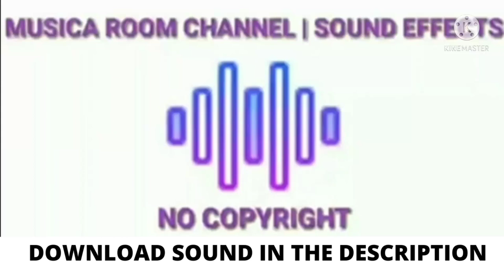Sad Trombone - Gaming Sound Effect | No Copyright Sound Effect for Vlog | Musica Room Channel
📢Do you want tips to train your dogs🐕?

📢Do you want to train your cat🐱 to avoid spraying?

💰💰💰 DO YOU WANT TO HAVE INCOME IN THIS PANDEMIC? 🤑💵💸. You can check this 👇👇👇

(USA ONLY) 🇺🇸
USA: Get the New Samsung Fold 3! ( USE DESKTOP ONLY)

USA 🇺🇸 : Get $50,000 to SPEND! (USE DESKTOP ONLY)

USA 🇺🇸 : Get a Year Subscription to NETFLIX! (USE DESKTOP ONLY)

USA 🇺🇸 : Get a Brand New PS5 Now! (USE DESKTOP ONLY)

USA 🇺🇸 : Get a $1000 Paypal gift Card Now! (USE DESKTOP ONLY)

USA 🇺🇸 : Get a $1000 Mastercard Gift CARD! ( USE DESKTOP ONLY)

(CANADA ONLY) 🇨🇦

CANADA 🇨🇦 : Get a $100 Tim Hortons Gift Card! (USE DESKTOP ONLY)

CANADA 🇨🇦 : Download New Watermelon Box CONTENT! (USE DESKTOP ONLY)

CANADA 🇨🇦 : Get a Brand New iPhone 12 PRO! (USE DESKTOP ONLY)

CANADA 🇨🇦 : Get the Best Fortnite Content Now! ( USE SMARTPHONE ONLY)

CANADA 🇨🇦 : Get a Brand New MacBook Pro NOW! (USE ALL SMARTPHONE ONLY)

UNITED KINGDOM ONLY👇👇🇬🇧
UK: Get a Gift Card to Spend at Aldi! (USE SMARTPHONE ONLY)

UK 🇬🇧: Test the New Electric Bike NOW! (USE DESKTOP ONLY)

UK 🇬🇧: Get TikTok Tips and Tricks NOW! (USE DESKTOP ONLY)

UK 🇬🇧: Get the New Volkswagen Golf NOW! (USE DESKTOP ONLY)

UK 🇬🇧: Get a New iPhone 12 Pro and AIRPODS! (USE SMARTPHONE ONLY)

FRANCE ONLY👇🇫🇷
FRANCE: Obtenez la nouvelle Playstation 5! (USE DESKTOP ONLY)

FRANCE 🇫🇷: Obtenez un tout nouvel iPhone 12! (USE DESKTOP ONLY)

France🇫🇷 : Obtenez 250€ à dépenser chez Decathlon dès maintenant ! ( USE SMARTPHONE ONLY)

GERMANY 🇩🇪: Holen Sie sich jetzt € 500 in Bitcoin!

GREECE 🇬🇷 : Κερδίστε χρηματικό έπαθλο 500 €!

NORWAY🇳🇴: Få et 5000kr Takeaway.com gavekort!

SPAIN 🇪🇸:  ¡Obtén un bono de Deliveroo de 300 € ahora!

AUSTRALIA 🇦🇺: Get $500 to Spend on Deliveroo!

(AFRICA COUNTRIES ONLY)

SOUTH AFRICA : Get a R2,000 Checkers Grocery Voucher!

SOUTH AFRICA : Get Bible Quotes DAILY! (USE DESKTOP ONLY)

(ASIA ONLY )

China🇨🇳: 立即进行最佳调查 ! (仅使用桌面)

CHINA🇨🇳: 立即进入获取比特币 ! (仅使用桌面)

INDIA🇮🇳: Get Rewarded for Taking the Finance SURVEY! ( USE SMARTPHONE ONLY)

PHILIPPINES🇵🇭: Get Php10,000 to Spend on Groceries!

VIETNAM 🇻🇳:Đưa TikTok của bạn trở nên phổ biến!

INDONESIA🇮🇩: Dapatkan Galaxy S21 Baru SEKARANG! (Mobile ONLY)